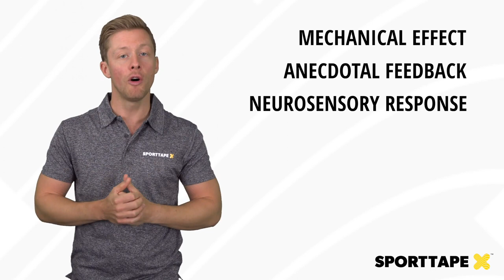How Does Kinesiology Tape Work? - Breaking Down the Science and Theroies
How Does Kinesiology Tape work? Master Physiotherapist Rob Madden breaks down the theories and evidence from over a decade of working in elite sport.

Sign up for our Fundamentals of Kinesiology Taping course and become a master of K Tape

Only £40 for 5 HOURS of Certified CPD and LIFETIME access.

Kinesiology Tape can be used in so many different settings and sports, but if you strip away all the fancy words and stick to the science, there's still NO CLEAR ANSWER. ⁠

HOWEVER, we can draw some informed ideas based on the research and anecdotal evidence from using tape in clinical practice. Most of the below come directly from our own experts and Academy Directors - Rob Madden and Patrick Harding.

1. THE MECHANICAL EFFECT

The recoil of K-tape creates a LIFTING MOTION on the skin. This creates space between the top layer of the skin & underlying tissues. This reduces pressure on pain receptors within the skin and reduces resistance to LYMPHATIC DRAINAGE.

The lymphatic system is responsible for removing waste substances, excess fluids & cellular debris. The lifting action of K Tape REDUCES COMPRESSION on the affected area. This allows fluids to move into the lymphatic vessels.

It is also theorised that the wave pattern on the tape creates areas of HIGH and LOW pressure (Much like a snaking river). This aids circulation and lymphatic flow beneath the tape. Nifty eh?

2. NEUROSENSORY RESPONSE

K Tape can be used to target the neuromuscular system, providing muscles and areas of pain with a SENSORY BOMBARDMENT that can help to reduce the feeling of PAIN.

There is also something to be said for the PROPRIOCEPTIVE element of K Taping. Taping in clinical practise has shown that providing an area with a new sensory input can lead to enhanced motor control. This can be really beneficial during new REHAB PROGRAMS where alignment during movements is so essential. If a patient can perform rehab exercises with reduced pain, then they are more likely to buy-in to the program and make a full recovery.

Remember, when it comes to K Taping, there are NO RULES. OLY GUIDELINES. So don't be afraid to try out new applications and form your own theories around how K Tape works.